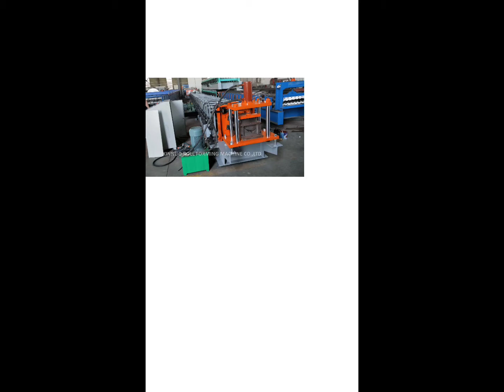XN-roll former doors frame making machines for sale